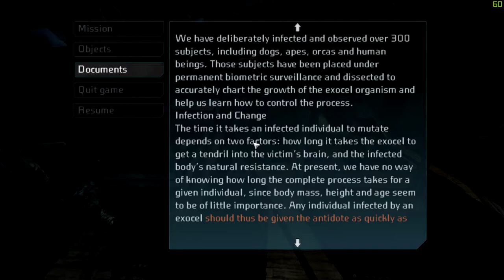Tytan Plays | Cold Fear | PC | Ep 2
My PC:
-CPU: AMD Ryzen 3700x
-RAM: 16GB Corsair Vengeance RGB @3600Mhz
-MB: MSI MPG X570 Gaming Pro Carbon WIFI
-GPU: Nvidia GTX 1060 6Gb
-SSD 1: Samsung 860 Evo 250Gb
-SSD 2: Samsung 860 Evo 500Gb
-HDD 1: WD Blue 1Tb
-Case: Corsair Obsidian D500
-Keyboard: Corsair K95 RGB Platinum
-Mouse: Corsair Scimitar RGB
-Mic: Rode MT USB
-Cam: Logitech 920
-Headset: Corsair HS50